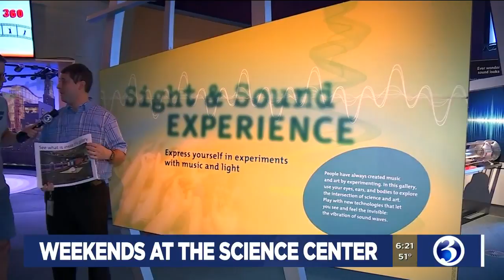WEEKENDS AT THE SCIENCE CENTER: Sensory-Friendly Day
Mark Dixon checks out Sensory-Friendly Day at the Connecticut Science Center.